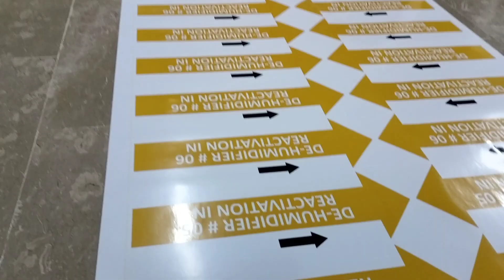vinyl Sticker Printing in Karachi Pakistan online order 03347779297 urgent printing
Lahore Office online order 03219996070#digitalprintingkarachi